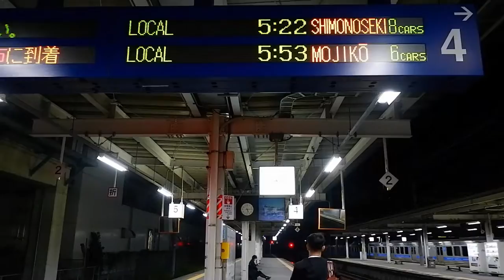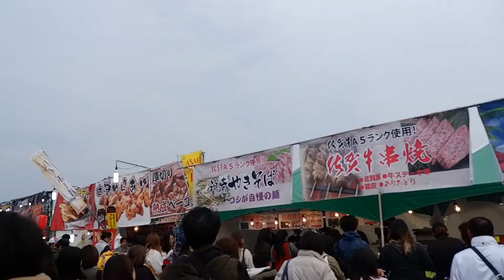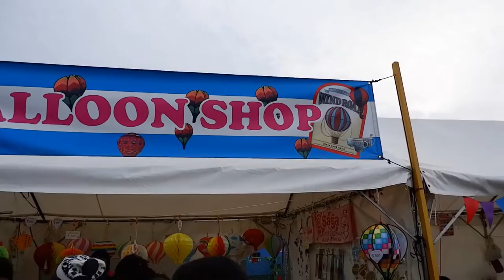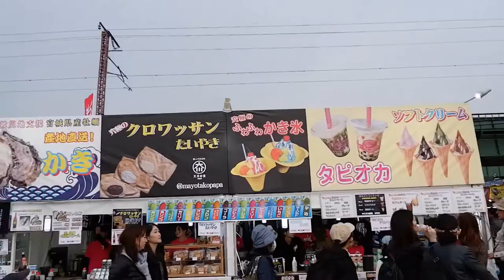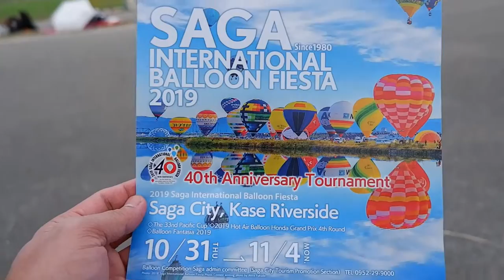SOBRANG GANDA! Hot Air Balloons sa Japan! | Saga International Balloon Festival 2019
This was still during our long weekend getaway in November. My friends and I went to witness the most anticipated event in Japan (Saga Prefecture). This is the 40th Annual Balloon Festival held at Kase River, in Saga City, Japan. More than 180 balloons from different parts of the world flew together as they competed.

This experience is one-of-a-kind and a must-see event!